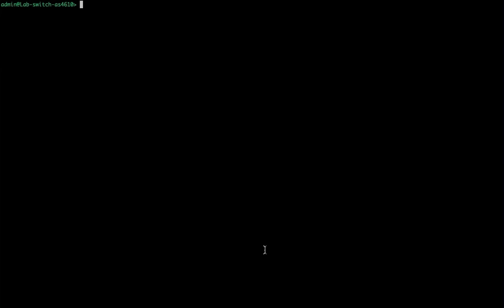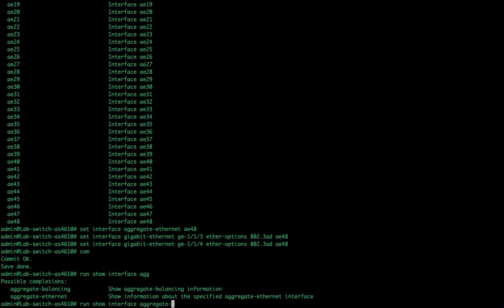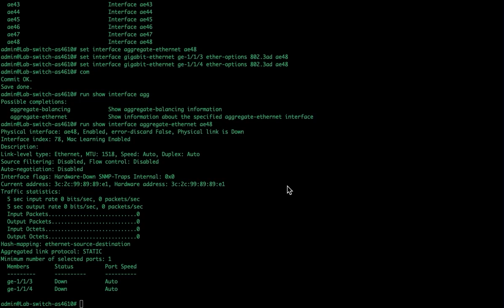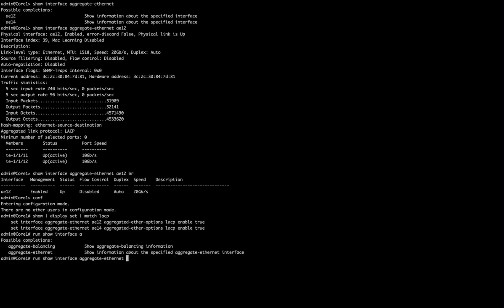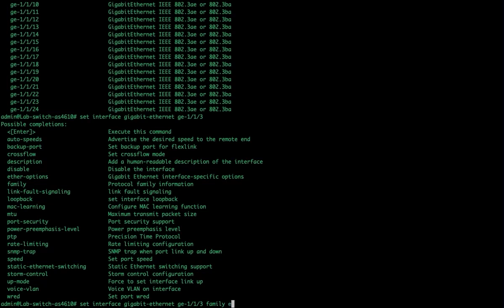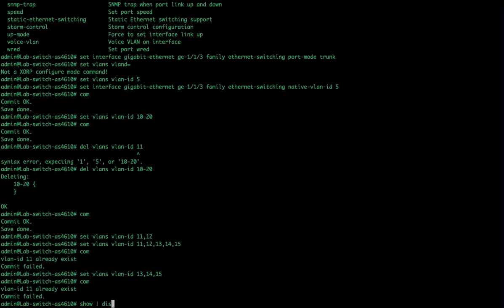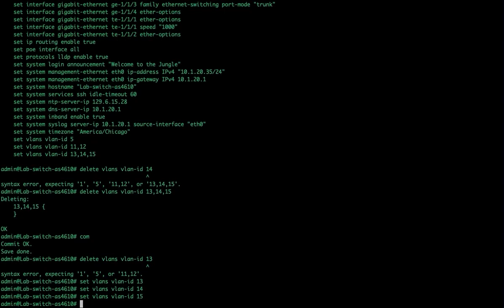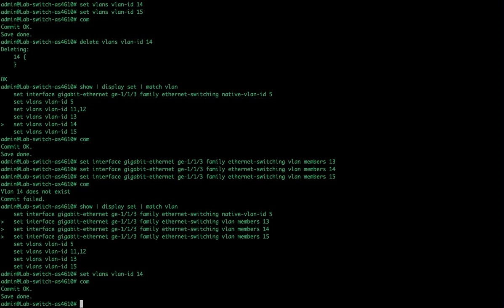How to Configure Link Aggregation (LAG) and VLANs on PicOS® Switch | FS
Learn how to configure Link Aggregation (LAG) and VLANs on FS PicOS® switches to enhance network performance and segmentation.

LAG allows multiple physical links to be combined into a single logical link, increasing bandwidth and providing redundancy, while VLANs enable network segmentation by grouping devices into separate broadcast domains. We’ll walk you through LAG configuration on PicOS® and demonstrate its failover capabilities. Additionally, we explore VLANs—how they segment broadcast domains, improve network efficiency, and isolate traffic. You’ll see practical configurations showing how interfaces can be bonded using LAG while VLANs keep traffic organized into separate virtual networks.

🔔Step 1: Viewing the MAC Address Table
Use commands to check the MAC addresses of connected devices for troubleshooting.

🔔Step 2: Configuring a Static Link Aggregation Group (LAG)
Enter configuration mode and create an aggregate interface›Add physical ports to the aggregation group›Commit changes and verify

🔔Step 3: Configuring an LACP LAG
Enable LACP›Set the minimum number of active ports›Add physical ports to the LACP group›Commit changes and verify

🔔Step 4: Configuring VLANs
Set port mode›Create VLANs›Assign a native VLAN›Assign multiple VLANs to a trunk port›Commit changes and verify

🔔Step 5: Managing VLAN Deletion
VLANs created in a range must be deleted as a group›Individually created VLANs can be deleted separately›Use commands to check VLAN assignments

📌Chapter:
00:00 Viewing the MAC Address
1:00 Configuring a Static LAG
3:36 Configuring an LACP LAG
6:26 Configuring VLANs
8:17 Managing VLAN Deletion